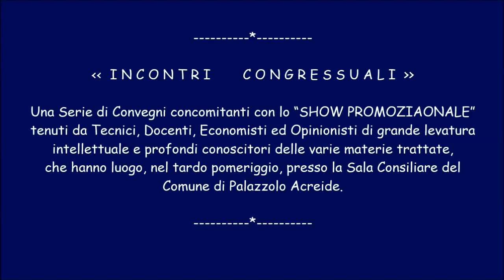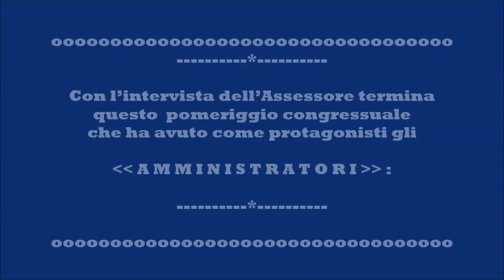Incontro Congressuale del 7 Gennaio 1989 Presentazione partecipanti Intervista Andrea Musso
Correva l'anno 1989, il mese di Gennaio ed alla manifestazione denominata:  - PALAZZOLO PRODUCE PROPONE OFFRE - In concomitanza con lo SHOW PROMOZIONALE - in pratica la prima Agrimontana -, ebbero luogo, sempre nel quadro delle manifestazioni invernali acrensi 1988-89, i così detti INCONTRI CONGRESSUALI, pensati e realizzati in vista degli avvenimenti dell’anno 1992 in cui l’Italia sarebbe entrata in UE ed avrebbe adottato la moneta unica - euro - nonchè in supporto allo SHOW,  tenuti da insigni professori maestri delle materie trattate. Il video, assolutamente inedito, che oggi mi pregio di pubblicare, racconta la presentazione delle persone che parteciparono all’ INCONTRO  di Sabato giorno 7 Gennaio 1989 e la intervista del sottoscritto resa al Dott. Franco Oddo, Gioranalista e Redattore. Buona visione.